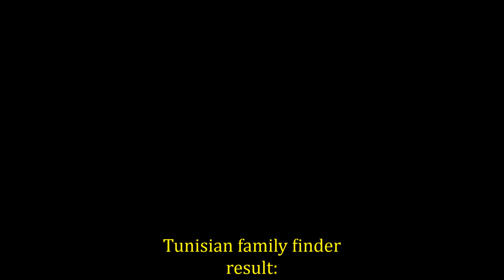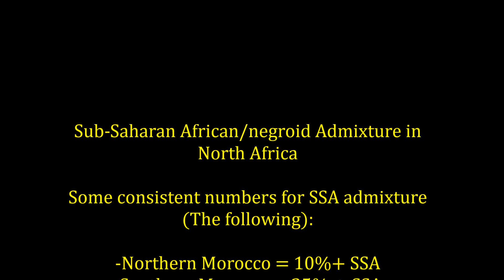North African DNA results and breakdown with pic sample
North African DNA results and admixture breakdown with picture sample.